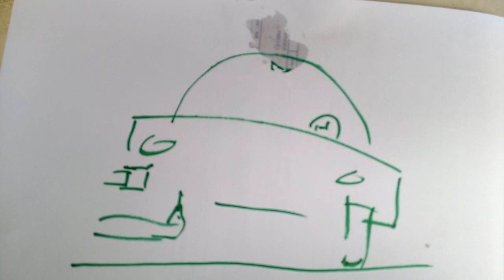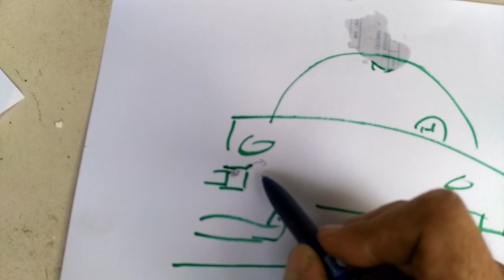Purge de freins astucieuse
NB: Cette vidéo, comme toutes les autres de la chaine, est à usage pédagogique. Toute activité de bricolage est intrinsèquement dangereuse. De plus, j’ai pu commettre des erreurs sur les indications données qui impacteront directement votre sécurité, la fiabilité de l’objet réparé.  Aucune garantie et aucune responsabilité ne peut être consécutive au suivi de ces tutoriels amateurs. Si vous cherchez des garanties alors il faut faire appel à un professionnel reconnu.